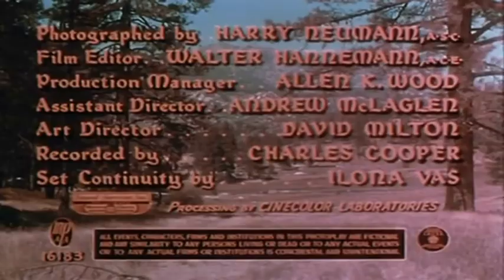Η Εκδίκηση του Αετού (1953 ) - ΕΛΛΗΝΙΚΟΙ ΥΠΟΤΙΤΛΟΙ.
By Deaton Nikolaos.